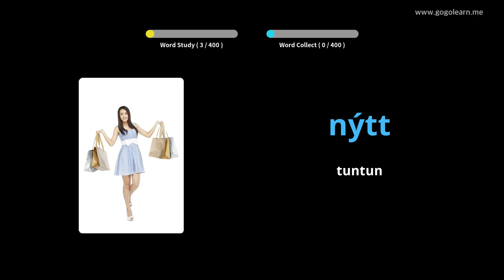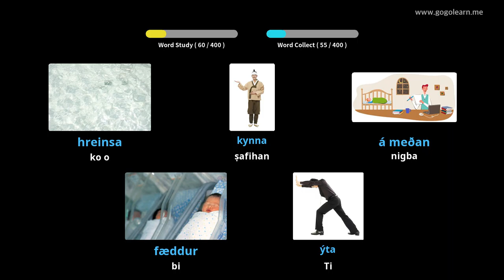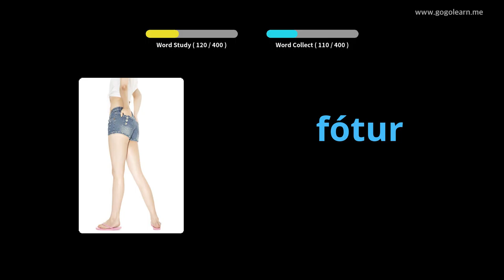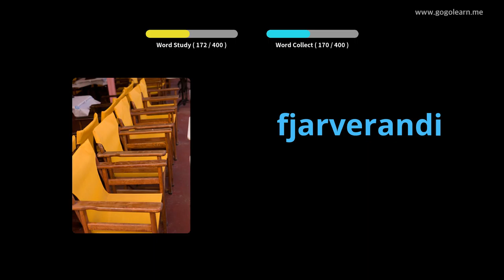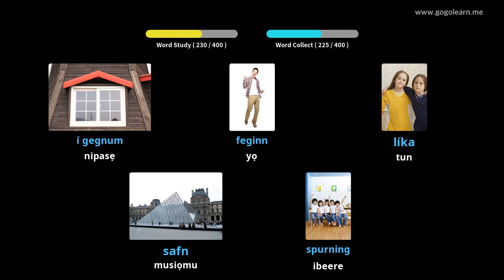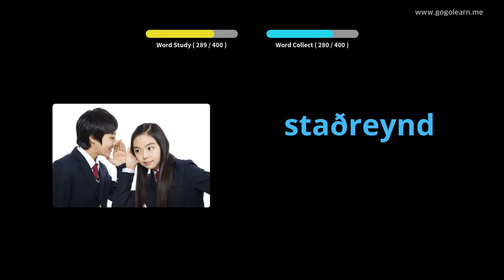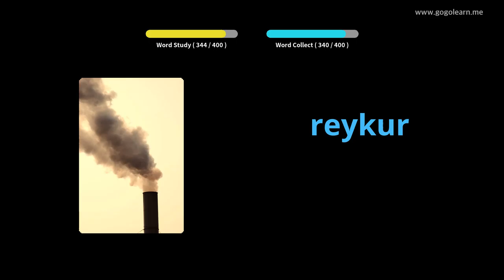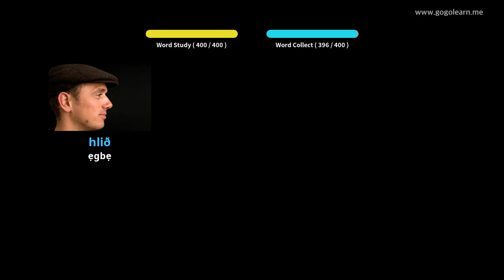Ile-iwe Atẹle Icelandic Vocabulary 1 | Golearn